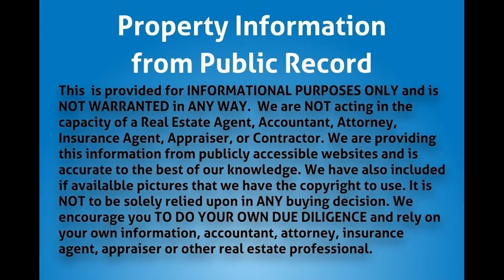1417 N Andrews Ave, Fort Lauderdale, FL 33311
opportunity.

MLS Status: MLS Unlisted
Property Type: Single Family
Year Built: 1954
Construction: CBS (Concrete Block Structure)
Living Area: 912
Multi Unit Info:
Remodeled kitchen, all tile, carport with large backyard and 10x8 shed. Other than the bath tub and some landscaping, home is move in ready